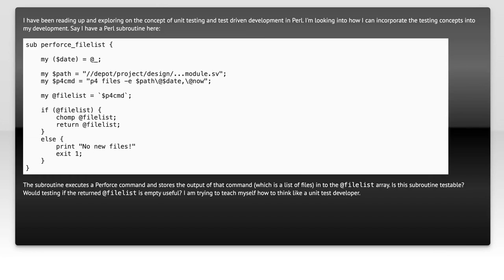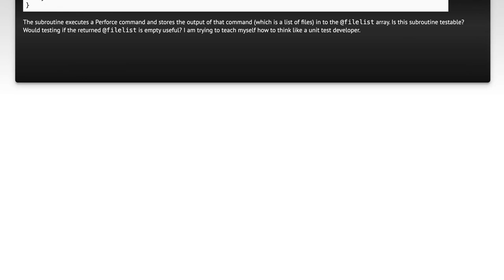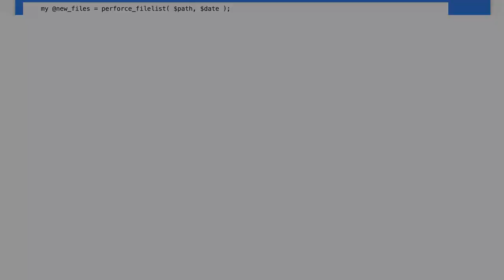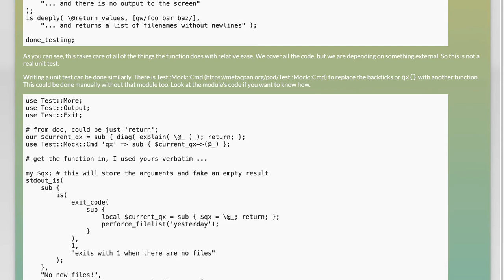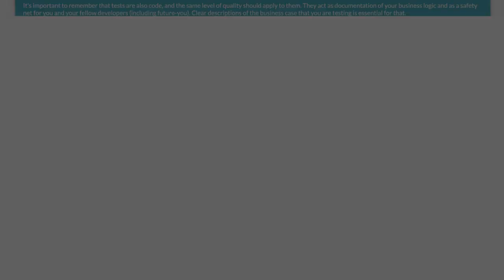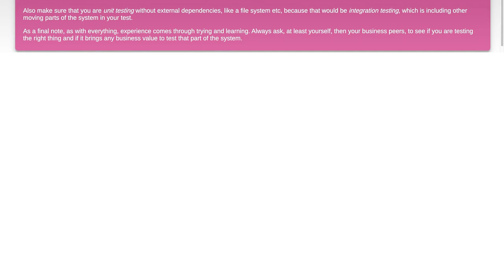Perl Unit Testing: How to Determine if Your Subroutine is Testable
In this video, we delve into the essential topic of unit testing in Perl, focusing on how to assess the testability of your subroutines. Understanding whether a subroutine can be effectively tested is crucial for maintaining robust and reliable code. Join us as we explore practical strategies and best practices to ensure your Perl code is not only functional but also easily verifiable through unit tests.

Today's Topic: Perl Unit Testing: How to Determine if Your Subroutine is Testable

Related to: perl, unittesting, subroutinetesting, testablesubroutines, perlprogramming, softwaretesting, codequality, automatedtesting, test-drivendevelopment,